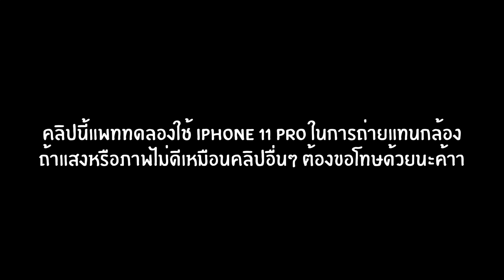🍥[EP.3] OOTW แต่งตัวยังไงใน 1 อาทิตย์ | pattypieee